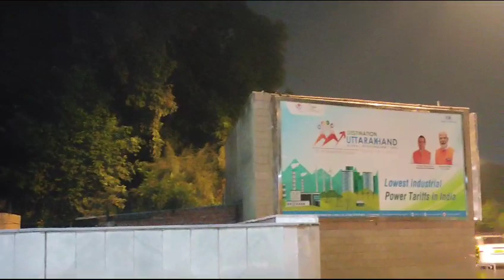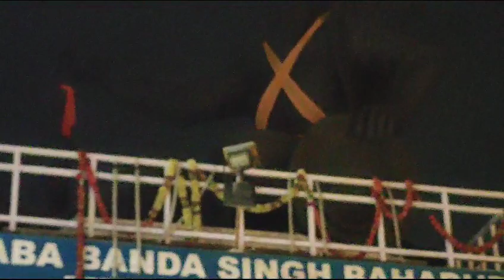9 October 2023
Video from jiyogiraazrakeshnath